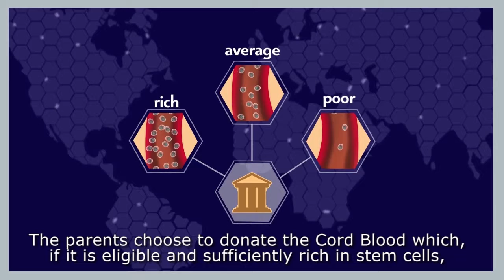Stocarea celulelor stem în privat vs. sistem public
În România nu există bancă publică de celule stem. Beneficiile stocării celulelor stem cu Lifeline includ eliberare fără costuri suplimentare și disponibilitate imediată a grefei. Află mai multe